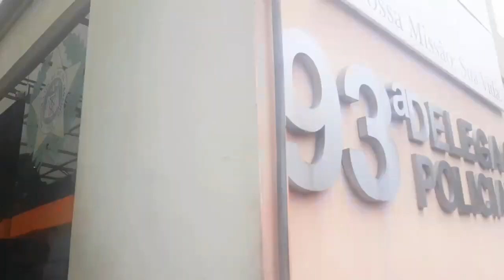PM prende suspeito apontado como gerente geral do trafico em morro de Volta redonda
Homem foi encontrado com pistola em sua residência  no bairro Santo Agostinho